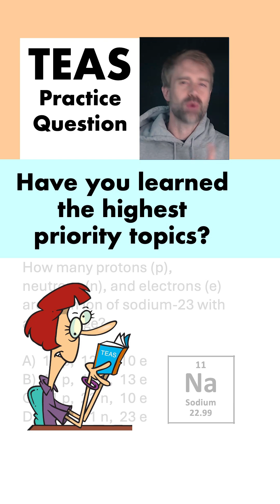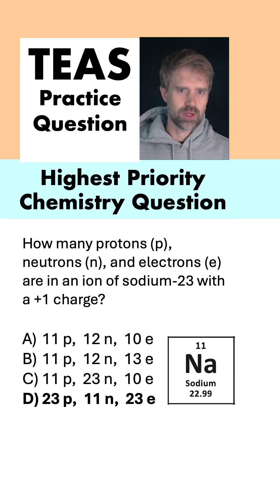ATI TEAS 7 Chemistry Highest Priority Question (Atoms)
Here is a practice question about one of the highest priority TEAS Chemistry topics, to help you with the chemistry questions on the science section of the ATI TEAS 7 Exam. We'll talk about atoms: specifically protons, neutrons, electrons. Questions like this are super common on the TEAS. It's really important to make sure that you learn the high priority basics.